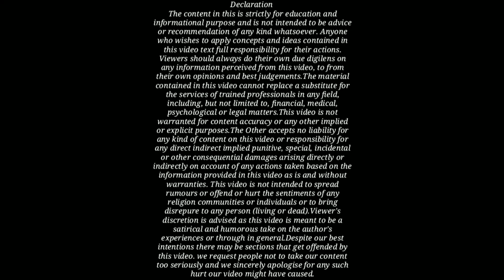बिना तलाक के दूसरी शादी करने का एकमात्र तरीका ! Second marriage without divorce